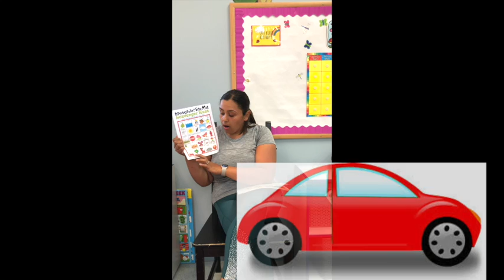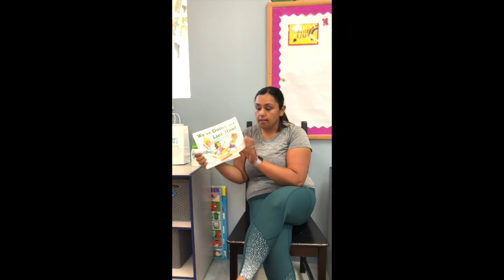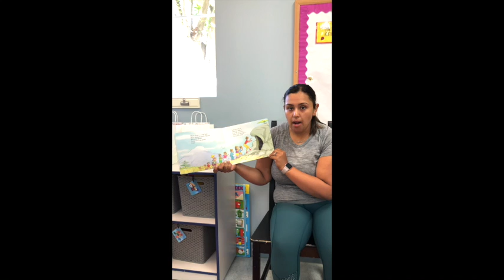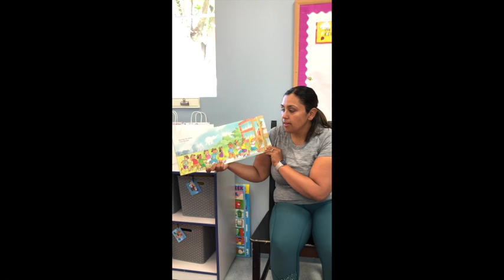BEAR HUNT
This video is about BEAR HUNT